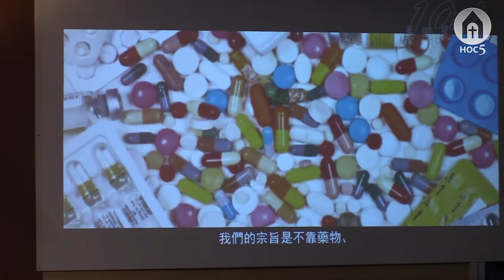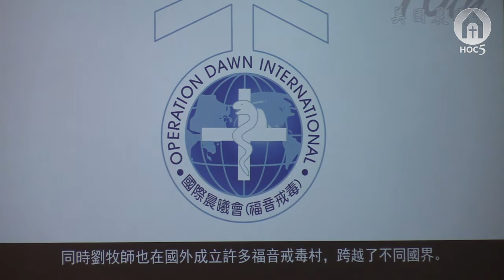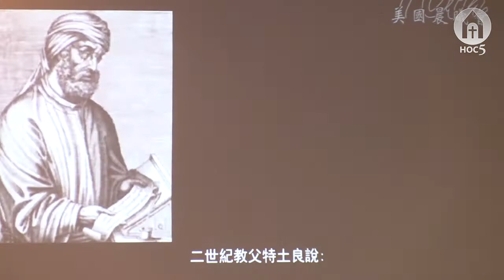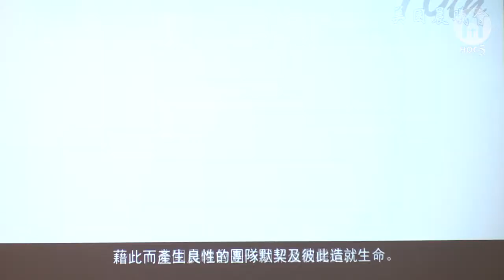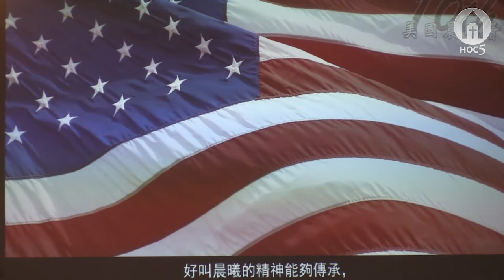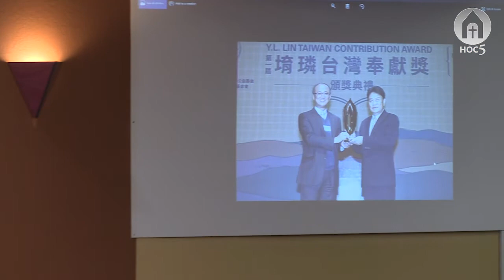20180406 如何幫助上癮的人 (劉民和牧師)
沈迷電玩？隨時看手機？菸不離手？酒戒不掉？好賭成性？迷上色情？現代人的「毒」無所不在，請讓解毒專家告訴您該怎麼辦！